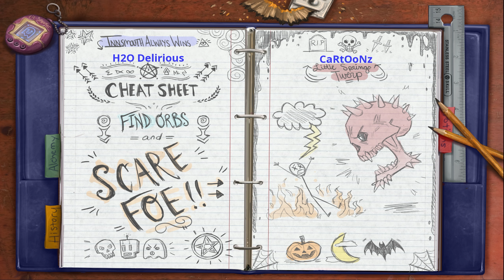It’s been 8 YEARS since Cartoonz played HIDE AND SHRIEK!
Friends in the Video: @CaRtOoNz